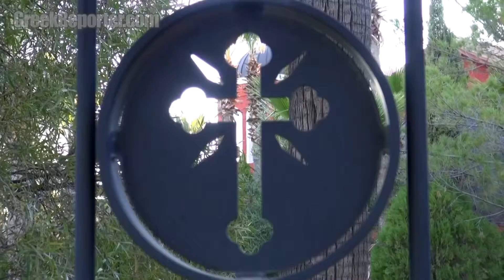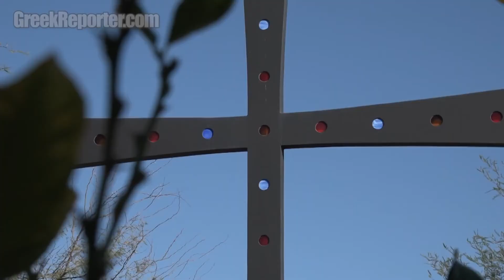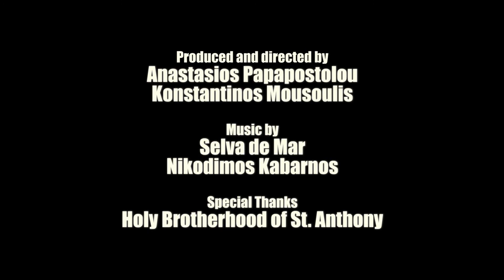Desert Monks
The Orthodox Brotherhood of St  Anthony in Arizona